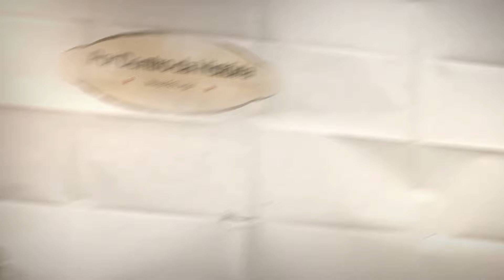FAMILIA SCHUENCK bloco 3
Trata-se de memória oral sobre o cotidiano de tropeiros no terceiro distrito de Nova Friburgo, cidade serrana do estado do Rio de Janeiro.